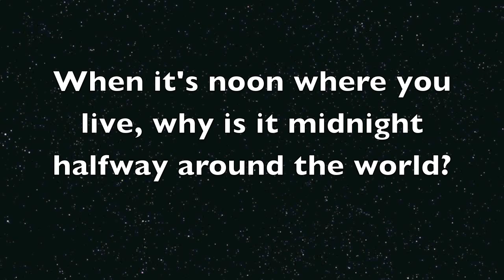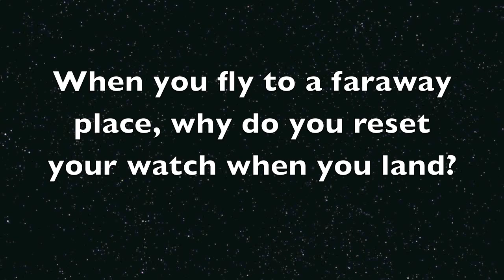Book Trailer: Time Zones by David A. Adler